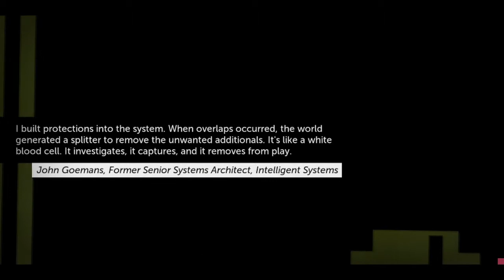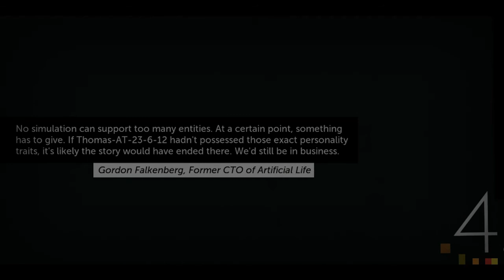Thomas Was Alone - 3.1 - 4.0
10 Likes for new vid ♥